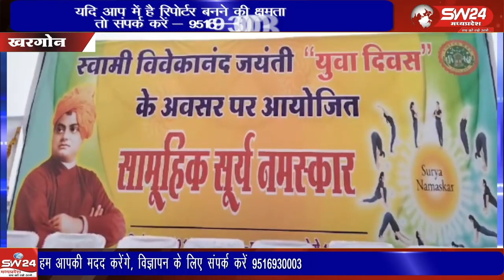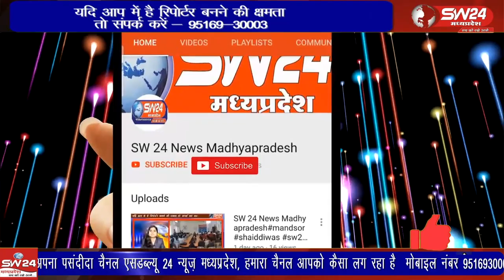मध्य प्रदेश शासन ने उनके जन्म दिवस ’’युवा दिवस’’ पर जन स्वास्थ्य को बेहतर बनाने हेतु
स्वामी विवेकानंद जी के स्वास्थ्य के प्रति चेतना जागृत करने के प्रयासों के कारण मध्य प्रदेश शासन ने उनके जन्म दिवस ’’युवा दिवस’’ पर जन स्वास्थ्य को बेहतर बनाने हेतु सामूहिक सूर्य नमस्कार एवं प्राणायाम के अभ्यास का कार्यक्रम प्रति वर्ष 12 जनवरी को आयोजित करता है।